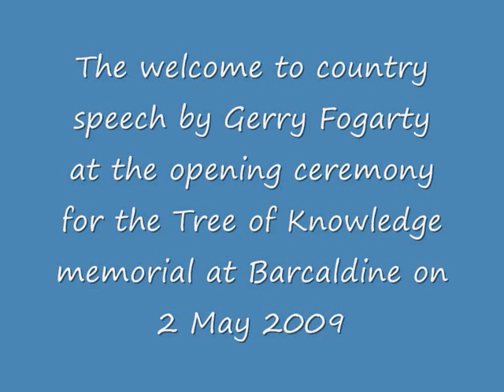Tree of Knowledge ceromony, Barcaldine, 2 May 2009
Gerry Fogarty delivers the Welcome to Country speech for the Tree of Knowledge memorial opening in Barcaldine Queensland Australia